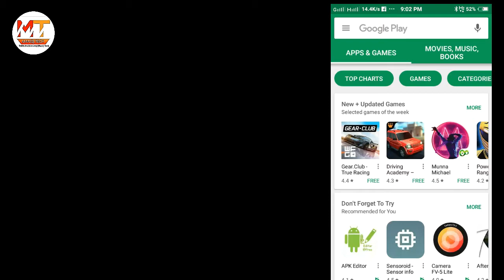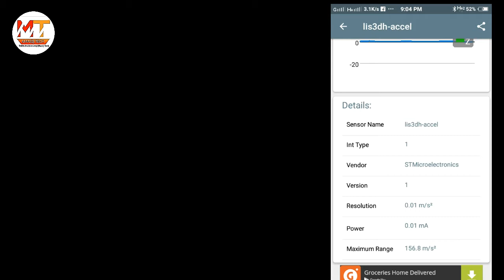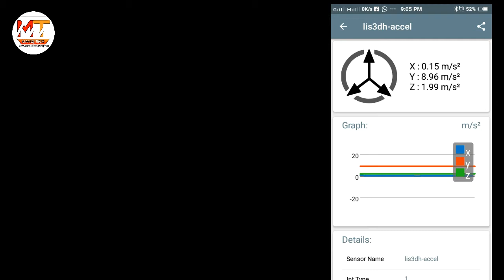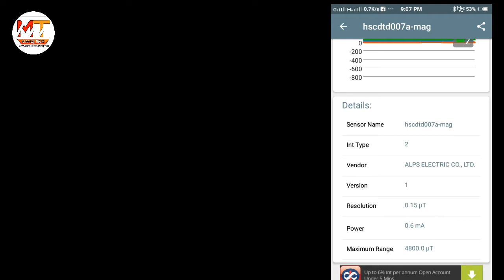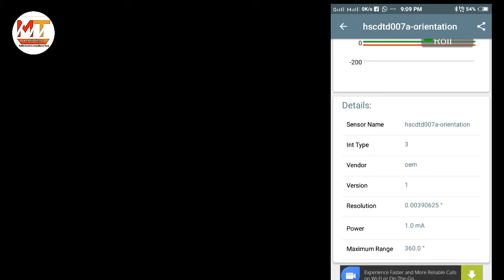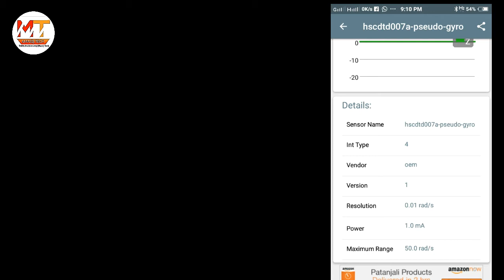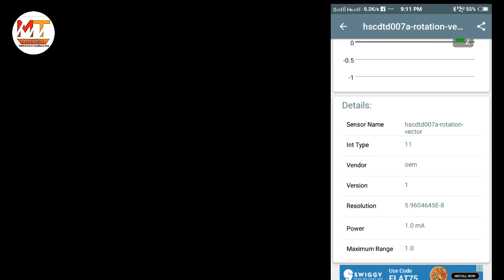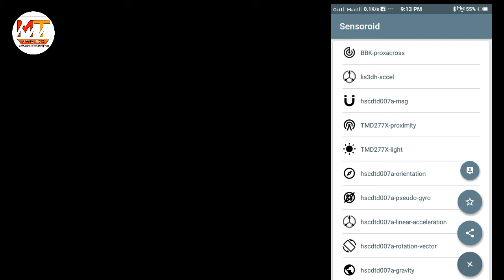Which types of sensor you have in your mobile..?? Explained in Kannada..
ಹಲೋ ಸ್ನೇಹಿತರೇ
👉ನಿಮ್ಮ ಮೊಬೈಲ್ ನಲ್ಲಿ ಯವ ಯವ ಸೆನ್ಸರ್ ಗಳು ಇವೆ ಅದರ ಬಗೇ ನಿಮಗೆ ಏಷ್ಟ ಗೊತ್ತಿದೆ...??
ಹೆಚ್ಚಿನ ಮಾಹಿತಿಗಾಗಿ ಈ ವೀಡಿಯೊ ನೋಡಿ.